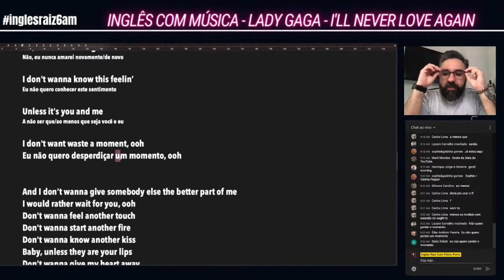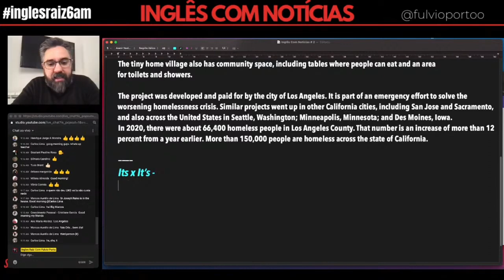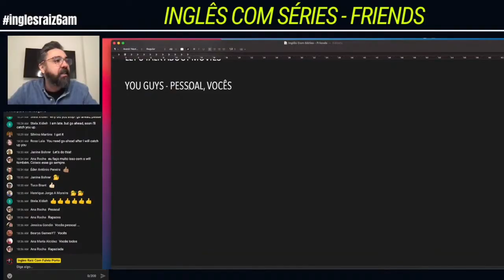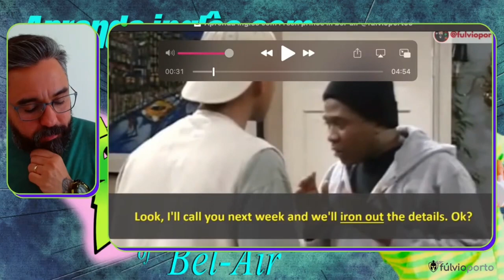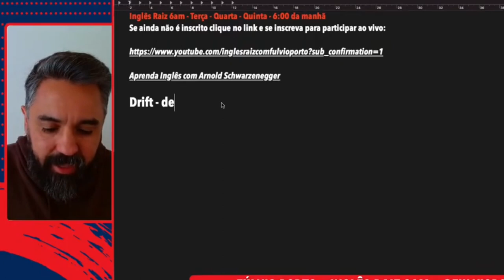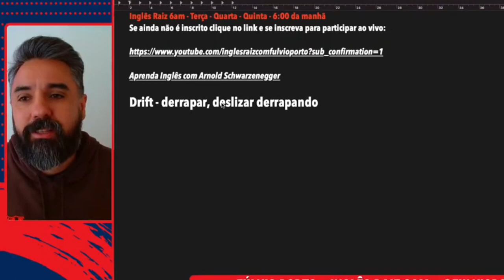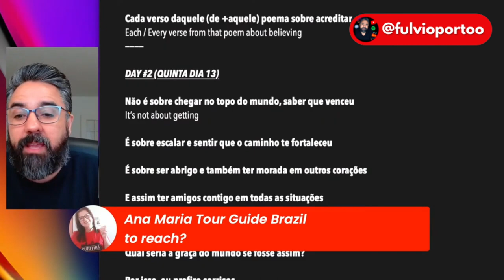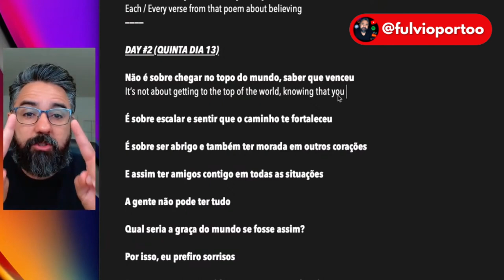COMO APRENDER INGLÊS NO YOUTUBE